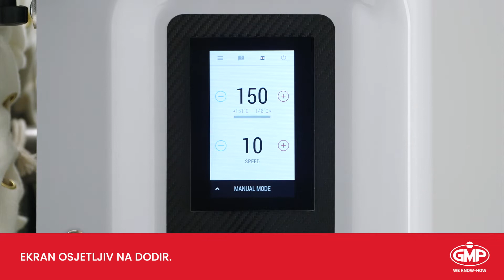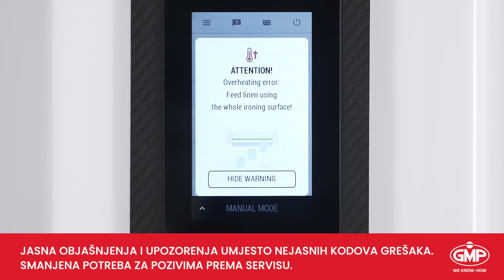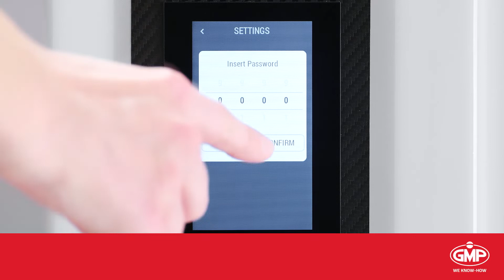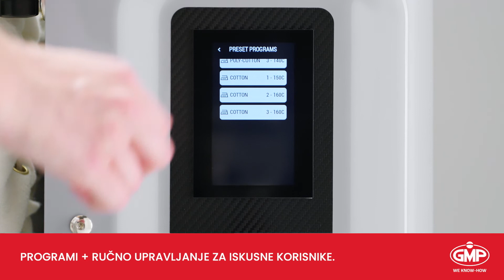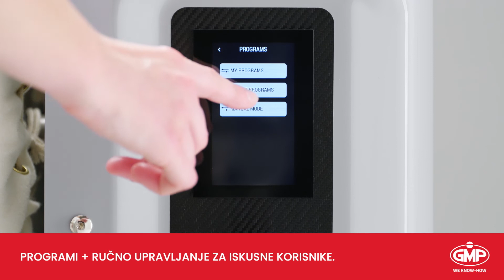GMP e2 140/25 valjak za glačanje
Novi GMP valjak za glačanje izdvaja se od dosadašnjih modela po tome što je jednostavan za korištenje: zaslon osjetljiv na dodir uključuje jednostavne “korak po korak” upute za korisnike i podsjetnike na redoviti servis.

Ovaj valjak za glačanje idealan je za objekte kao što su restorani i hoteli, praonice rublja, kemijske čistionice, vrtići, domovi za starije, prehrambena, farmaceutska industrija i razne proizvodne tvrtke.